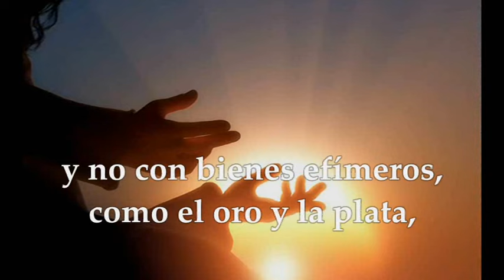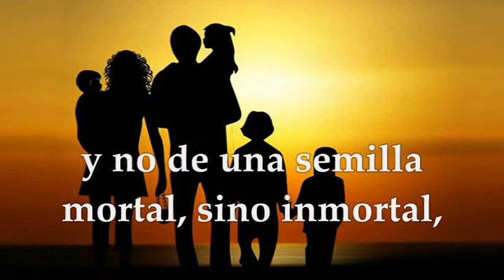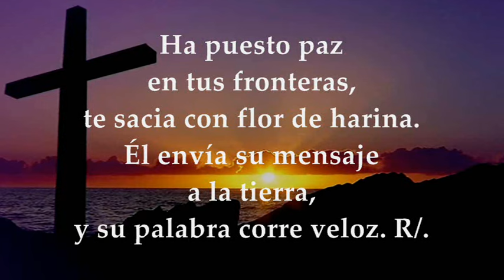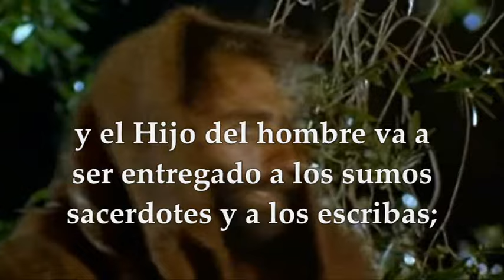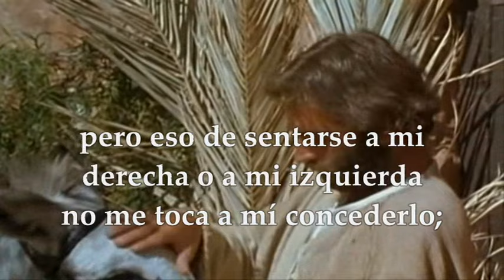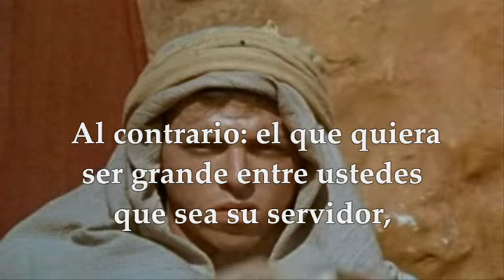EVANGELIO MIÉRCOLES 29 DE MAYO DE 2024 | MARCOS 10, 32-45 | MIÉRCOLES 8°SEMANA TIEMPO ORDINARIO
EVANGELIO Y LECTURAS EUCARISTÍA MIÉRCOLES 29 DE MAYO DE 2024 MIÉRCOLES OCTAVA SEMANA TIEMPO ORDINARIO CICLO B. Primera Lectura: De la carta del apóstol San Pedro 1Pe 1,18-25 Salmo 147,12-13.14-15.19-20 R/. Glorifica al Señor, Jerusalén. Del santo Evangelio según San Marcos 10, 32-45.